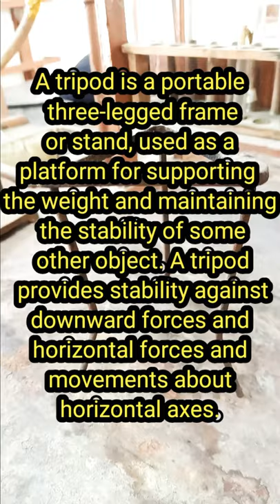Tripod stand | lab apparatus | lab instruments